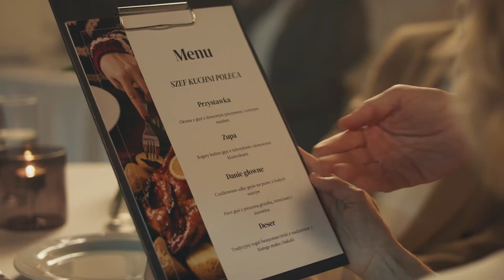Idealny przepis na gęsinę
W filmie promującym kujawsko-pomorską gęsinę przedstawiamy trzy krótkie historie, których wspólnym mianownikiem jest posiłek przygotowany z gęsi.

Film nawiązuje do idei filmowego przepisu na posiłek, formy znanej chociażby z programów kulinarnych czy krótkich form internetowych. Lektor podaje składniki i przepisy - jednak przepisy nie dotyczą tyle konkretnych dań, co sposobów na spędzanie czasu w Kujawsko-Pomorskiem, w ramach których główną atrakcją jest lokalna gęsina.

Pierwsza część filmu przedstawia grupę znajomych, którzy w przytulnym domu przygotowują tradycyjną, pieczoną gęś. Istotnym rekwizytem w filmie jest „gęsi trunek”, który pojawia się na jednym z ujęć i jest wspomniany przez lektora. Druga część filmu prezentuje przygotowywanie ramenu z gęsiną w plenerze, a trzecia ukazuje sympatyczną parę seniorów podczas randki w jednej z kujawsko-pomorskich restauracji serwujących gęsinę.